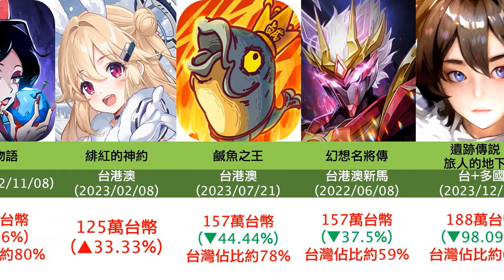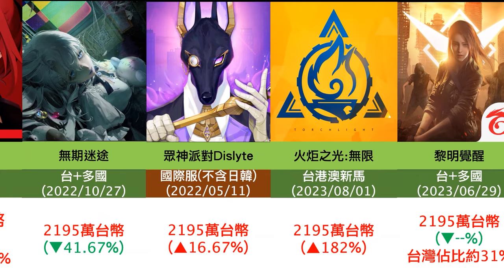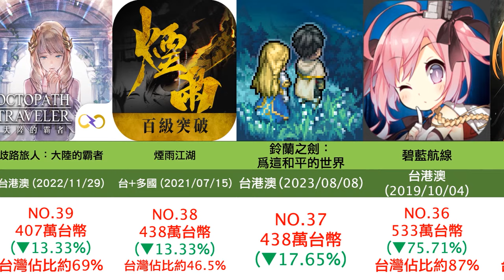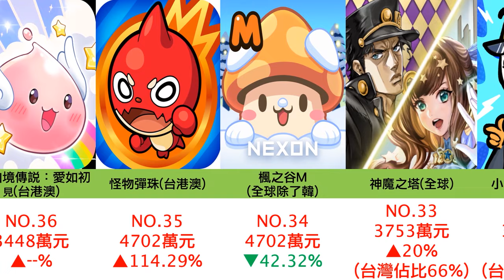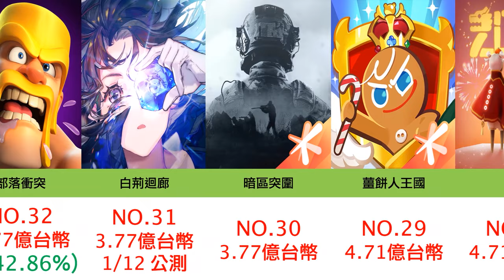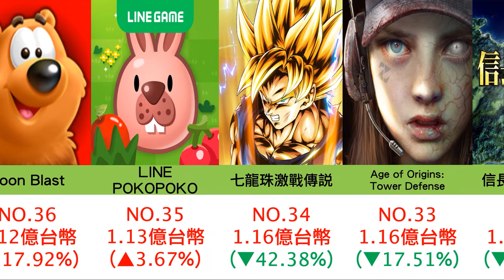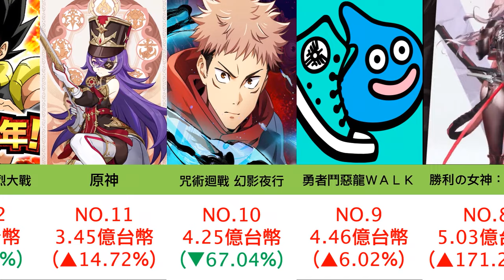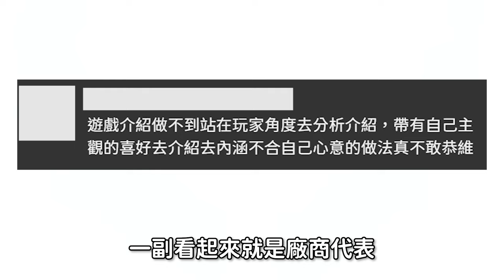【２１】《2024年1月份頻道、台、中、日、韓、手遊排行》龍韭的傳人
0:00 開頭
0:27  台灣 頻道過往的手遊排行
3:01 台灣(巴哈熱門)TOP40
4:09 台灣 TOP20名
5:12 中國 TOP20名
6:13 日本 TOP20名
7:12 韓國 TOP20名
8:12 結語

注意事項：
1.營收僅供參考並存在一定誤差，除非公司公布的相關營收報表，
否則誰都無法做為正確數據，僅供圖一樂，別太認真，參考趨勢即可。

2.漲幅受到幣值波動影響，所以只取大概(單位皆已換算為台幣)
PS:因為採用GOOGLE公式自動更新數據且影片為分段製作，
所以同遊戲在不同分區出現偏差屬於正常。

3.僅計算蘋果+安卓平台，其他直儲/第三方/PC/單機等平台，
因目前沒有相關數據統計平台，所以不會列入，只能預估。

4.如果數據無法單獨拉到 台服，則會合計其他國家或者地區一起計算，
盡可能會加入台服佔的營收比例。

大部分台港澳服，台灣是佔7~8成，
全球類大多是不到1成(具體還是要看遊戲類型)

5.營收僅能作為反映遊戲熱度的"指標之一"，無法代表遊戲實際完整表現。
還有其他指標可做參考。

6.巴哈熱門TOP40，只是選近期熱門的，沒有特別用數據模型去統計。